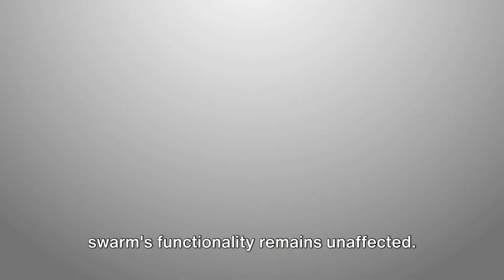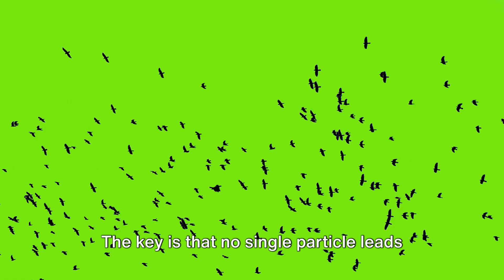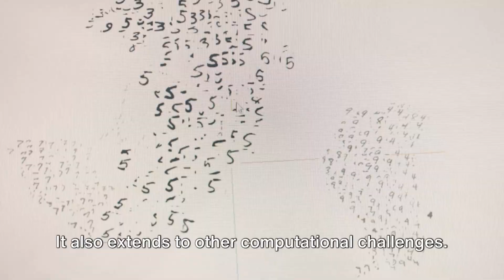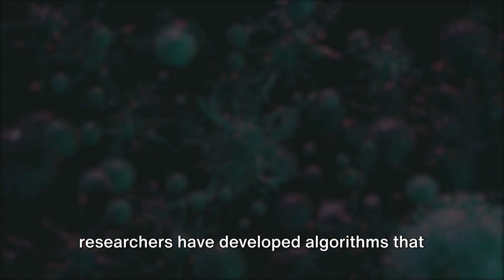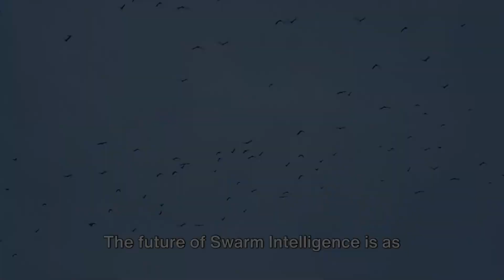AI Explained: Swarm Intelligence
🔗 Links 🔗

Welcome to Meridian Technology, your gateway to the world of AI exploration and money-making strategies! Dive deep into the realms of AI as I explore its potential for profit, productivity, and efficiency. Discover AI tools, strategies, and resources that can transform your endeavors. From educational content to AI-powered money-making methods, we've got you covered!

🚀 Embark on a captivating journey into the world of Swarm Intelligence with our latest video! Explore how nature's algorithms, inspired by the wisdom of swarms, power smart solutions to complex problems. Whether you're a tech enthusiast, nature lover, or curious mind, this educational deep dive into Swarm Intelligence is your ticket to understanding the collective brilliance shaping our technological future.

OUTLINE:
00:00:00 The Wisdom of Swarms
00:02:11 The Mechanics of Swarms
00:03:16 Swarm Intelligence Algorithms
00:05:43 Swarm Intelligence in Technology and Robotics
00:08:04 The Real-World Impact of Swarm Intelligence
00:10:14 The Future of Swarm Intelligence

🌟 Key Insights:
• Nature's Inspiration Defined:
• Uncover the essence of Swarm Intelligence and its roots in nature, drawing parallels to the collective behavior of bees, ants, and more.
• Decentralized Decision-Making Dynamics Explored:
• Dive into the dynamic world of decentralized decision-making within swarms, showcasing the power of collective intelligence.

💡 Discover Swarm Intelligence Algorithms:
• Ant Colony Optimization (&) Particle Swarm Optimization Revealed:
• Introduce two powerful Swarm Intelligence algorithms, Ant Colony Optimization and Particle Swarm Optimization, unraveling their mechanisms and real-world applications.
• Adaptability through Decentralized Control Mechanisms:
• Explore how decentralized control mechanisms within swarms contribute to adaptability and problem-solving.

🌍 Applications & Impact:
• Tech Marvels:
• Witness Swarm Intelligence in action, solving optimization problems and enhancing routing algorithms in technology.
• Inspiring Robotics:
• See how Swarm Intelligence inspires robotic designs, with real-world examples of swarm robotics making an impact.

🔍 Real-World Success Stories (&) Case Studies:
• Breakthroughs in Problem-Solving:
• Delve into real-world success stories where Swarm Intelligence has led to breakthroughs in efficiency, optimization, and smart solutions.
• Environmental Conservation Impact:
• Explore how Swarm Intelligence is applied to address environmental challenges, contributing to sustainability and conservation efforts.

👉 Why Watch?
• Tailored for tech enthusiasts, nature admirers, and inquisitive minds eager to understand the power of collective intelligence.
• Real-world applications and success stories showcasing the tangible impact of Swarm Intelligence across diverse industries.
• Join the conversation on emerging trends, challenges, and the exciting future of Swarm Intelligence.